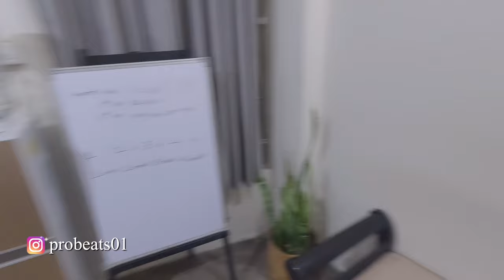Cymbals thar Unbox na | Drum School leh neuh neuh | ProBeats Music School